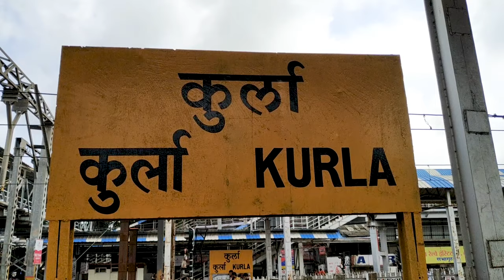Mumbai Local Train Kurla Station Mumbai Max.